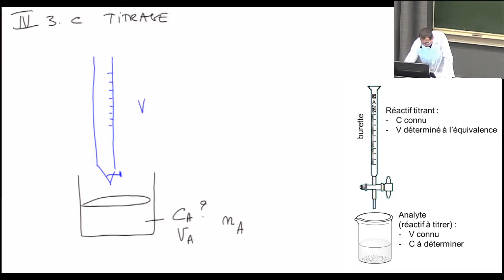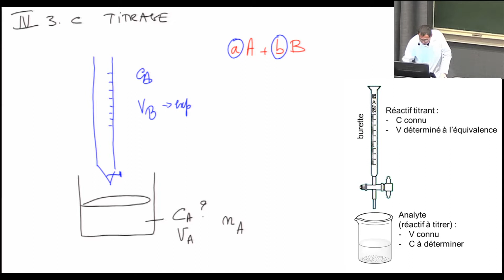chap4 principes titrage